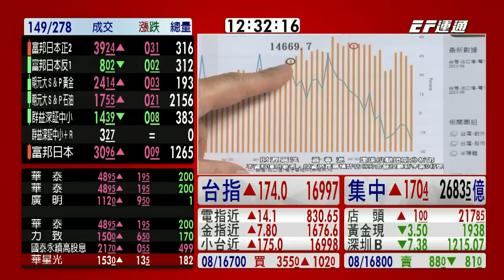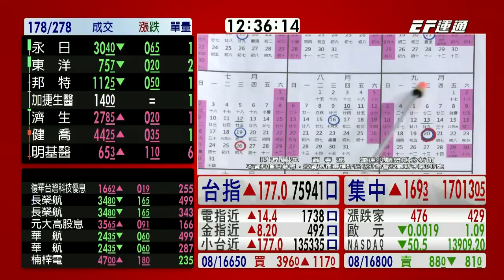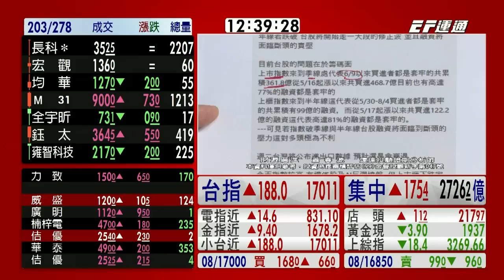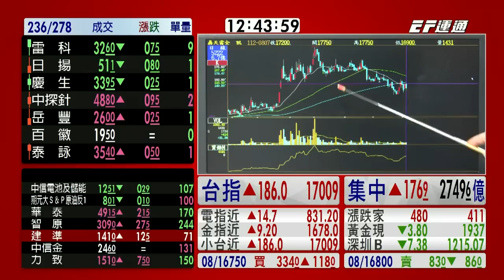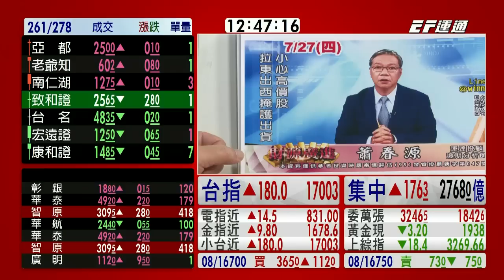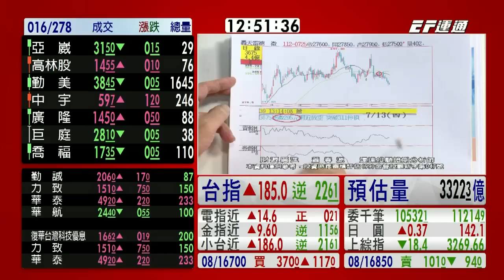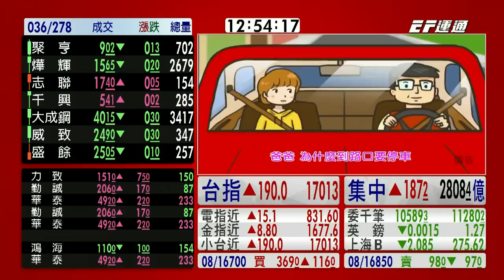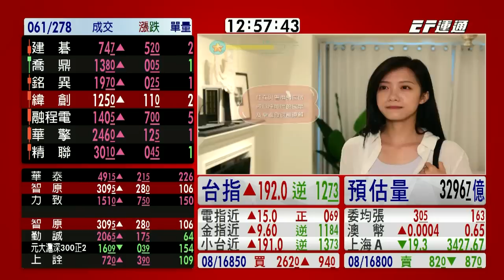20230807 1230 蕭春源 台股直播室